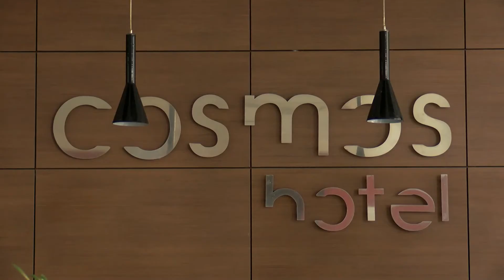Ξενοδοχείο Cosmos hotel - Όπου υπάρχουν Έλληνες - Ρέθυμνο Α'